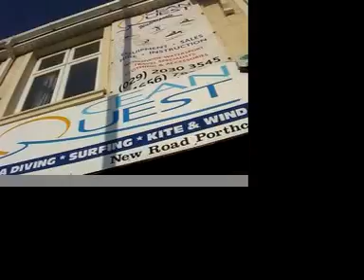Wild sea-kayaking in Porthcawl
This is what happened when two members of the Wild team braved the February winds and plunged into the icy welsh waters of Porthcawl with only a couple of pieces of plastic to protect them.